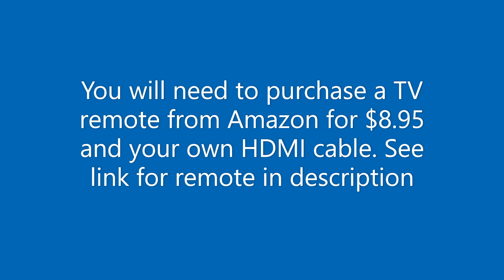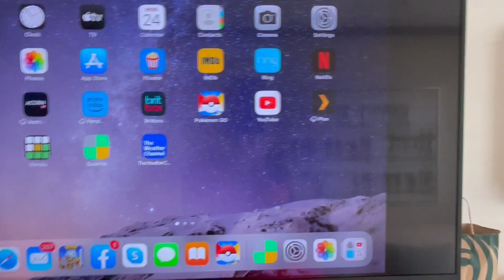Discovery Princess TV - HDMI Connect Your Device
Are you sailing on the Discovery Princess in the future and want to connect your device (laptop, tablet or phone) to the TV?  We figured it out.  You will need to purchase a universal TV remote from Amazon and bring your own HDMI cable.  The TV brand in our mini-suite was LG.

TV Remote
Universal Remote Control for Samsung Sanyo LG Sony Philips Panasonic Sharp Toshiba Hitachi Vizio TCL JVC Hisence RCA Haier Seiki Insignia Magnavox Westinghouse Smart TVs-Come with Manual